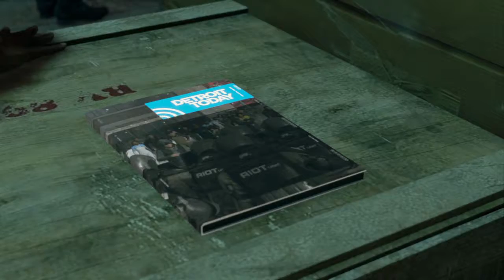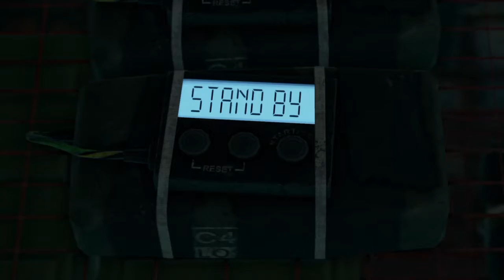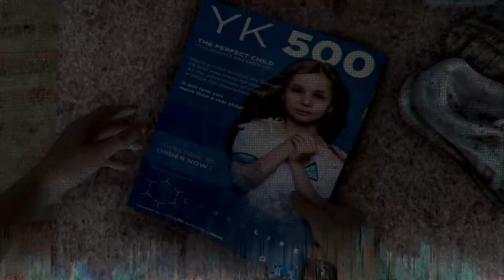Detroit: Become Human™ - Crossroads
Markus, Connor and Kara reach Jericho. Beginning of the end